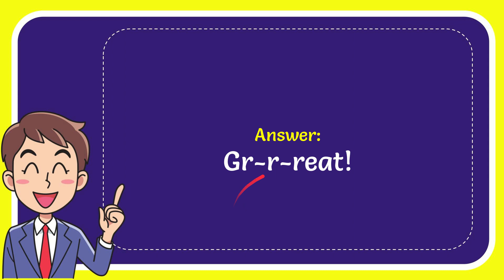Frosted Flakes are not just good, they’re what?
Frosted Flakes are not just good, they’re what? NEW VIDEO#